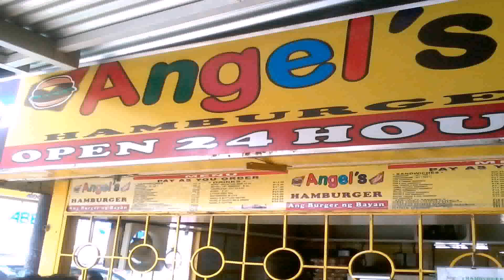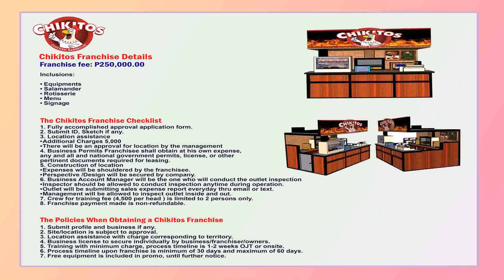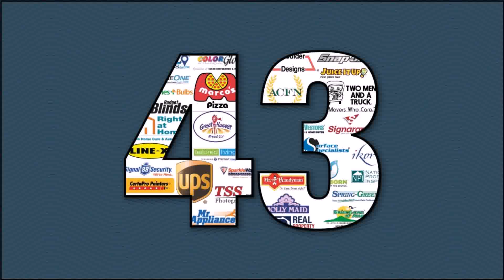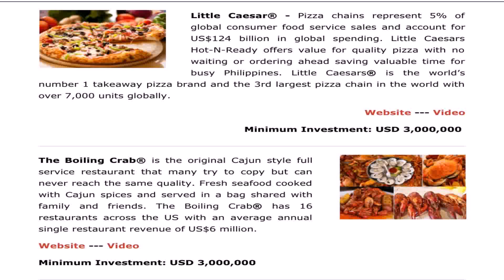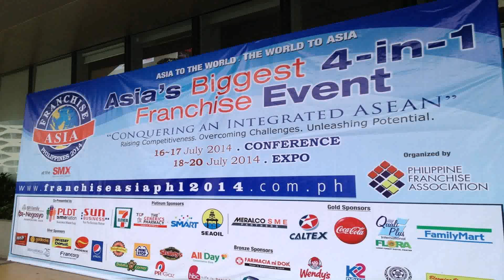Best Franchise Business In Philippines 2017 - Gif Maker DaddyGif.com (see description)